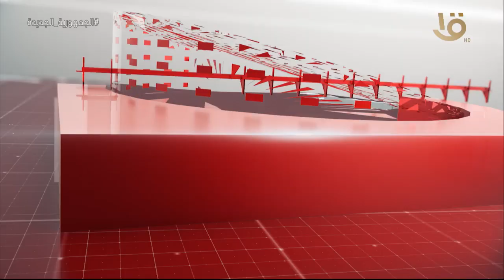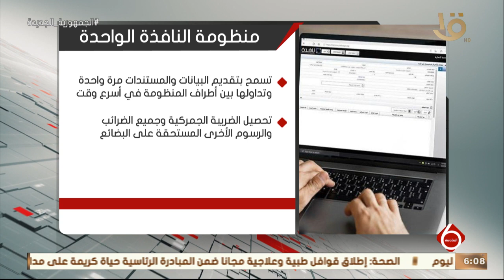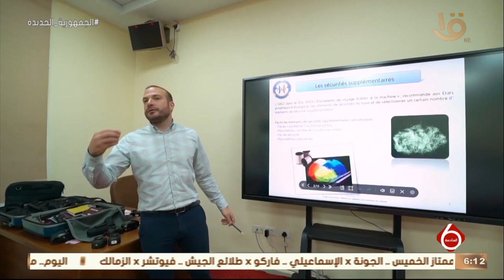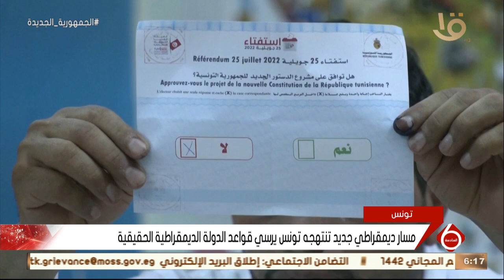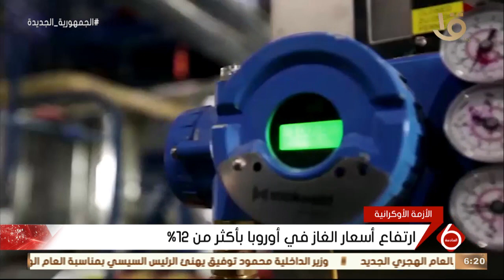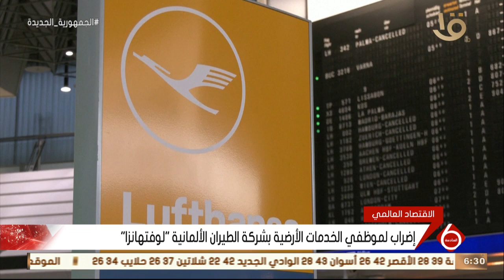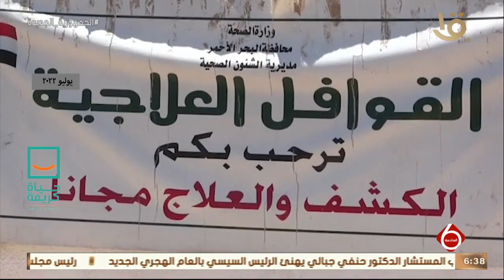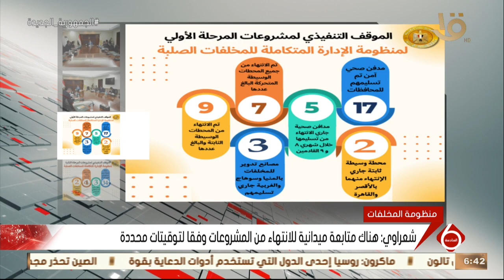نشرة السادسة | أهم الأخبار السياسية والاقتصادية محلياً وعالمياً.. 27-7-2022